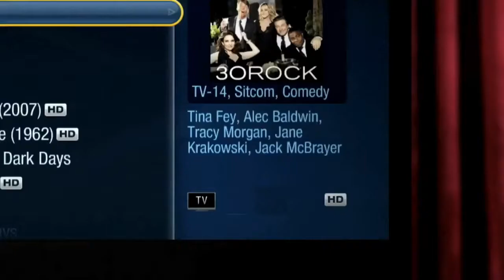TiVo Search & Browse SPARKLIGHT